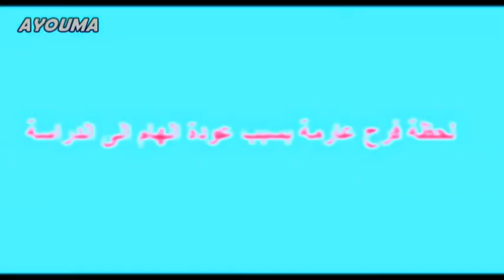المدرسة حياةوامل AYOUMA 2019